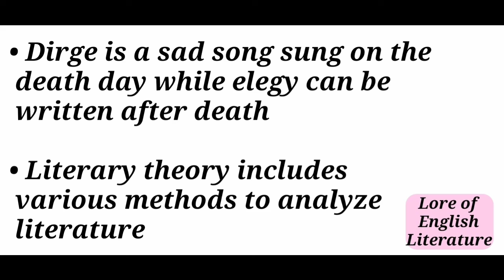Lecture on "Dirge, Elegy, Literary Theory"